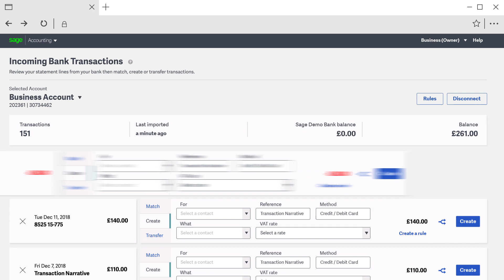Bank reconciliation made simple – Sage Business Cloud Accounting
Spend less time drowning in paperwork with Sage Business Cloud Accounting. We’ve made bank reconciliation simple. See transactions flow in automatically. Then match in seconds. To speed things up even more, use bank rules. Match transactions automatically. Your choices are memorised, so you spend less time correcting mistakes and more time for what matters to you.